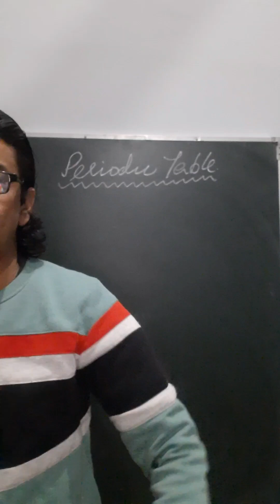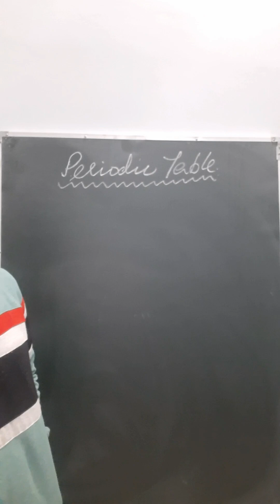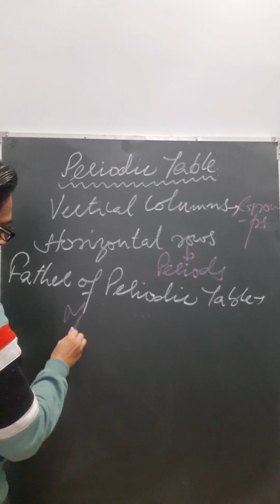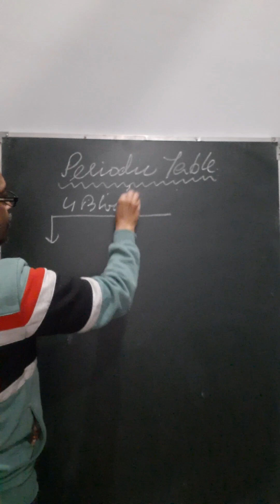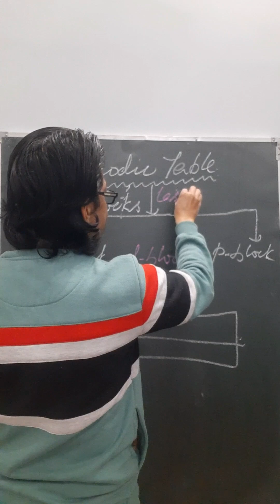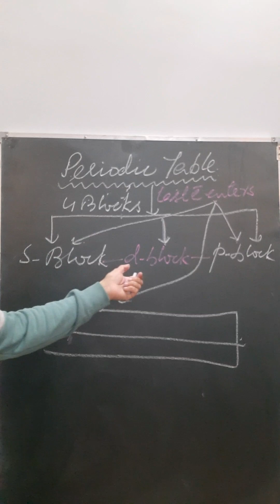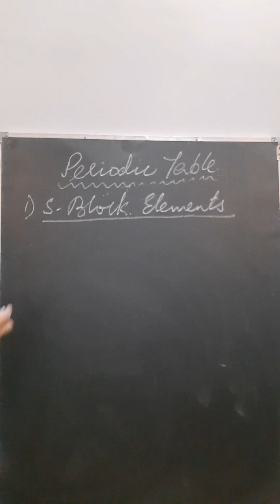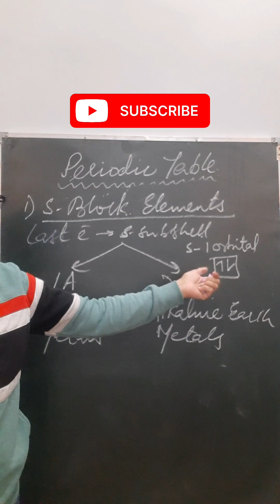Periodic Table Part 1